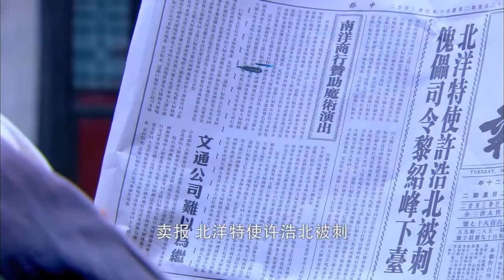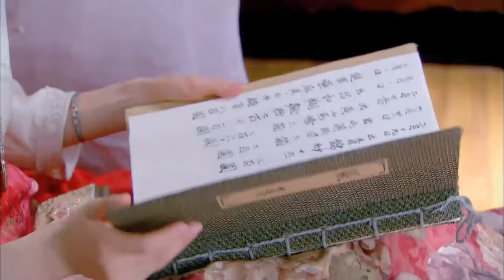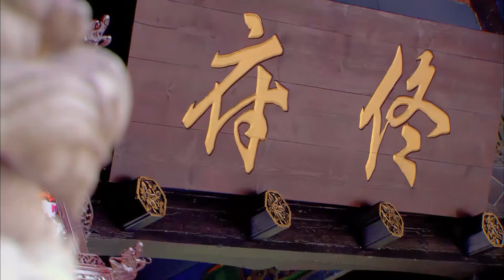👛膽敢捏魏瓔珞的下巴，下秒就被槍斃！ChineseDrama2023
☛訂閱影視探長，一起探尋大陸熱播影視劇！fhjr
主演：舒畅、陳鍵鋒、喬振宇、李智楠、吳謹言、石筱群、譚凱#影視探長#舒暢#陳鍵鋒#吳謹言 中國電視劇​ChineseDrama​出色中國電視劇​好看中國電視劇​中國電視劇2023